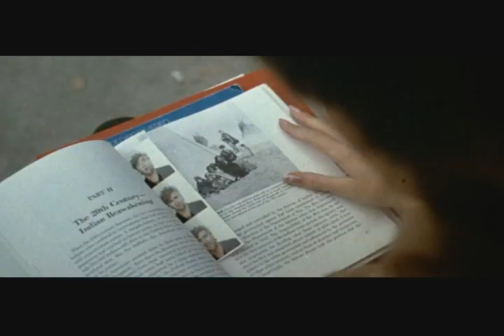Valley Girl (1983) - Trailer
Full length theatrical trailer for 80's classic "Valley Girl", starring Nicolas Cage and featuring an amazing new wave soundtrack.